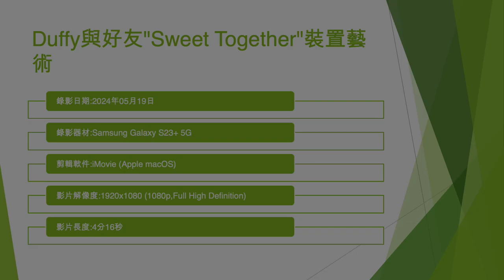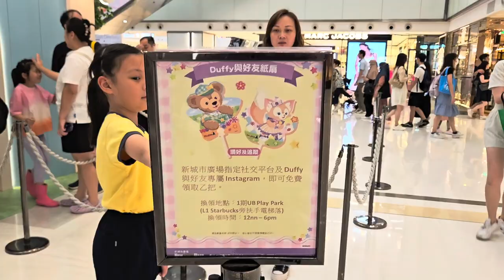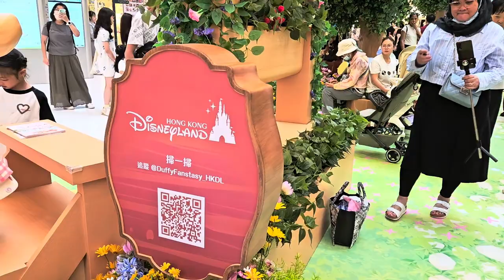Duffy與好友"Sweet Together"裝置藝術 - 2024年05月19日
錄影日期:2024年05月19日
錄影器材:Samsung Galaxy S23+ 5G
剪輯軟件:iMovie (Apple macOS)
影片解像度:1920x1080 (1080p,Full High Definition)
影片長度:4分16秒